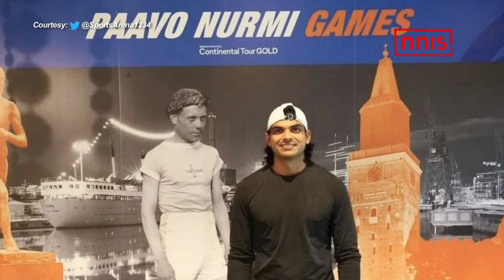Neeraj Chopra Back to Face Best in Turku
Neeraj Chopra returns to action for the first time since winning the javelin gold in the Tokyo Olympic Games in August last year at 87.58m.